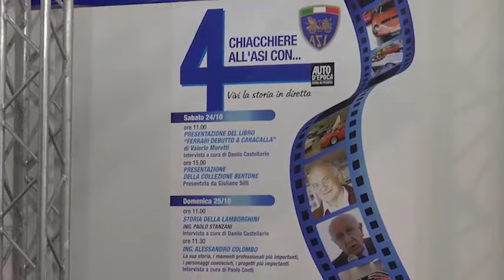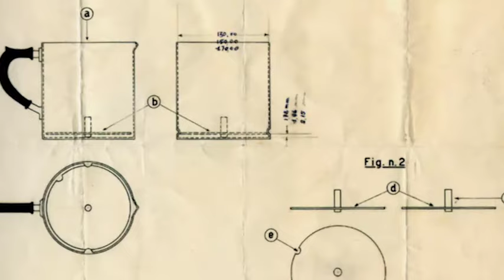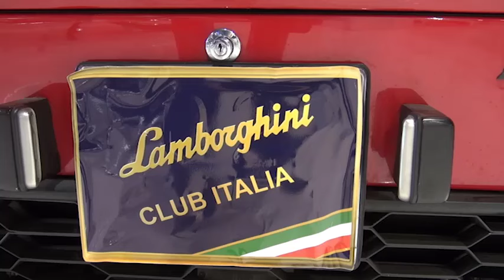Intervista a Paolo Stanzani, il padre della Lamborghini Countach